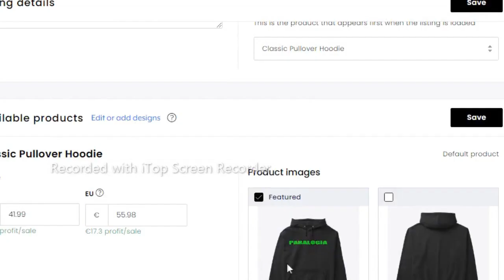COMO DEFENDERSE DE UN REPTILIANO